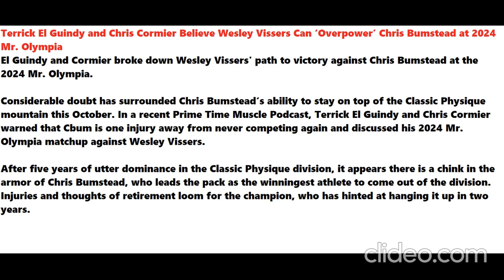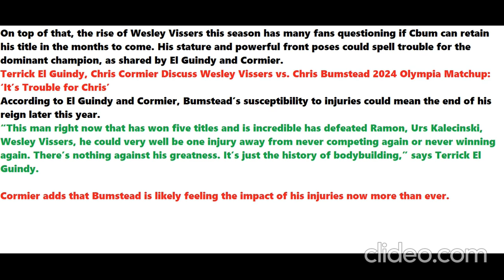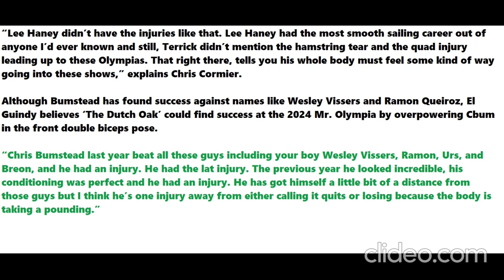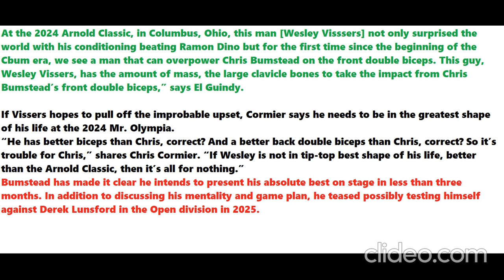يعتقد تيريك الجندي وكريس كورمير أن ويسلي فيسرز قادرون على التغلب على كريس بومستيد في بطولة أولمبيا